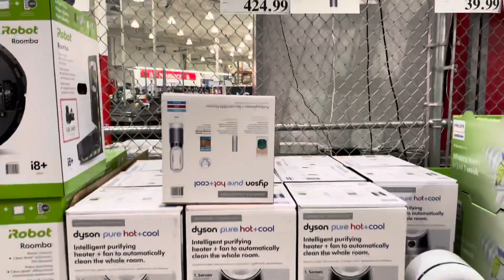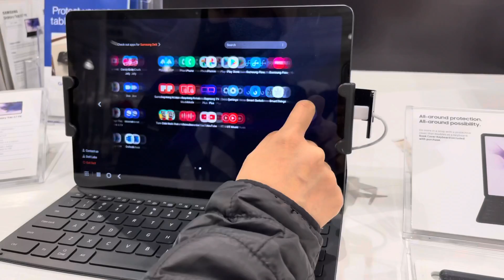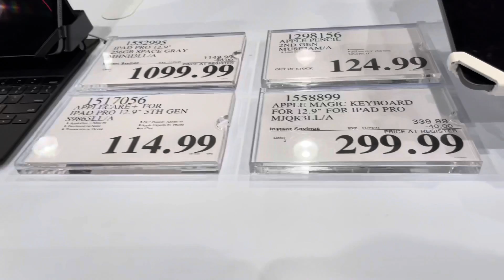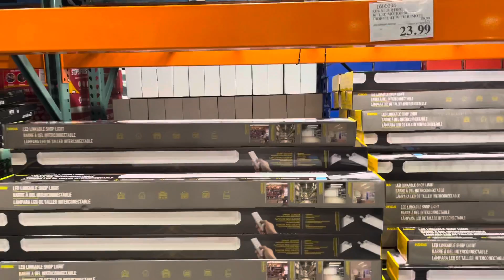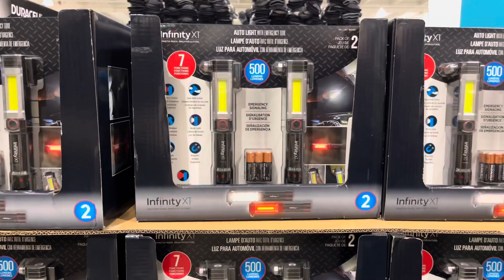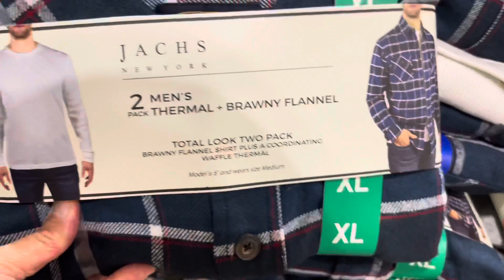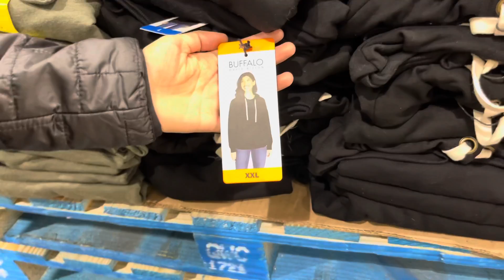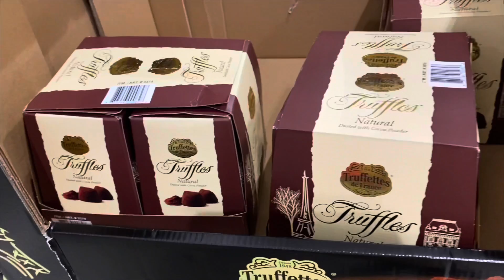Costco Black Friday DEALS in Store ｜ Let’s Go Shopping 2021 好市多 黑五店内劲爆大折扣 好物介绍 超低价必买 黑五｜抢购｜USA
黑色星期五 costcoshopping blackfriday Costco Black Friday DEALS in Store Shopping with me 2021 好市多 黑色星期五店内劲爆大折扣 好物介绍超低价 价位减了再减 我们一起去买吧！